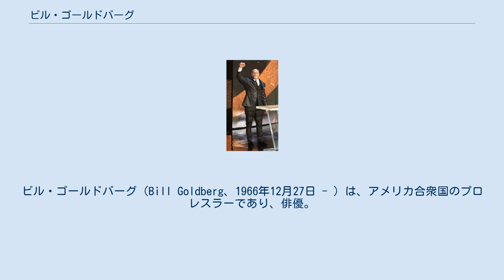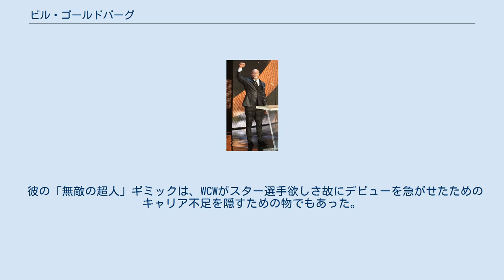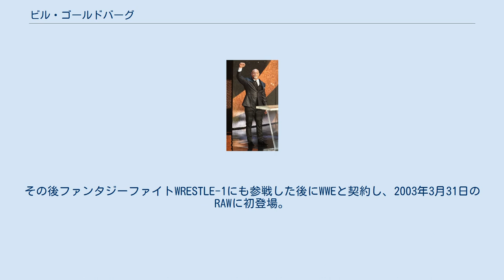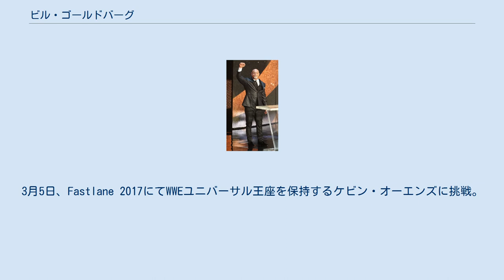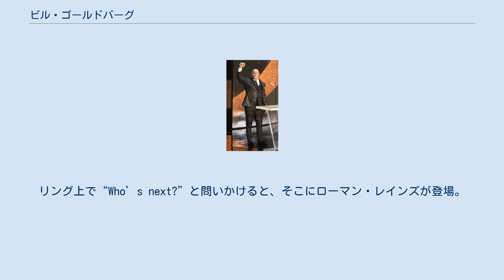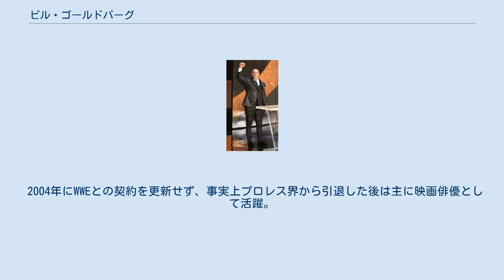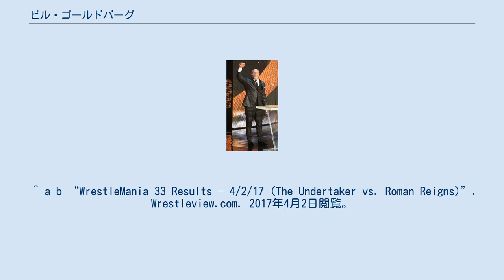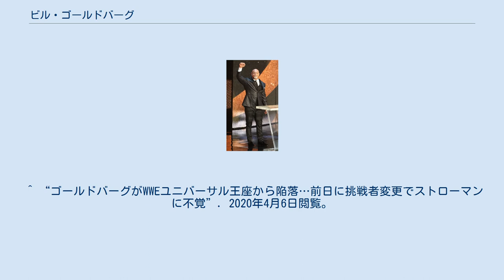ビル・ゴールドバーグ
ビル・ゴールドバーグ（Bill Goldberg、1966年12月27日 - ）は、アメリカ合衆国のプロレスラーであり、俳優。
オクラホマ州タルサ出身。
 かつてアメリカに存在したメジャープロレス団体WCWの世界ヘビー級チャンピオン。
WWEでも世界ヘビー級王座を獲得。
20世紀の終わりから21世紀初頭にかけて一世を風靡したプロレスラーであった。
通称「超人類」。
 決め台詞は "Who's next?"（次に俺に倒されるのは誰だ？）、"You're next"（次はお前だ）。
 学生時代はアメリカンフットボールで活躍。
1990年のNFLドラフトにて、11巡目でロサンゼルス・ラムズに指名されるも、怪我のため契約に至らずマイナーリーグでプレー。
その後、アトランタ・ファルコンズで3年プレーした後、エクスパンションドラフトでカロライナ・パンサーズに指名されたが開幕ロースターに残れず引退した。
 NFL引退後、実兄がリック・フレアーと知り合いだったことからWCWの道場であるパワー・プラントを紹介されWCWに入団。
WWFとの視聴率戦争マンデー・ナイト・ウォーズの真っ最中だったWCWは、彼に無敵の超人というギミックを与えた。
そしてギミックに基づくストーリーが展開され、フットボーラーらしい突進力を生かした「スピアー」とパワーを活かしたジャックハマーでデビュー（1997年6月23日、ダルトン、ジョージア州、バディ・ランデル戦）から173連勝を飾った。
200kgを超えるザ・ジャイアントをジャックハマーで叩き落して見せた。
さらに柔術の技を取り入れ、見たこともない技を次々に見せていった。
 1998年7月6日、デビューわずか1年でハルク・ホーガンを破り、WCW世界ヘビー級王座を獲得することとなる。
折からのプロレスブームも手伝ってこの時期の彼の人気は凄まじく、WWEは彼を眼の仇にして『最弱の男』ギルバーグというパロディ選手まで登場させたりもしている。
ちなみに決め台詞は "Who's first?"（最初に俺に倒されるのは誰だ？）であった。
 彼の「無敵の超人」ギミックは、WCWがスター選手欲しさ故にデビューを急がせたためのキャリア不足を隠すための物でもあった。
事実、彼の試合はそのほとんどが5分以内である。
しかし、それが観客の圧倒的支持を受け、瞬く間に大きな人気を獲得した。
実際、圧倒的なパワーと運動能力が説得力を持ち、カリスマ性を備えていた。
このような短時間で圧倒的なパワーと斬新な技でねじ伏せ勝ち続けるレスラーにはロード・ウォリアーズがいたが、シングルファイターとしては彼が初めてと言える。
さらに、当時流行していた総合格闘技のようなサブミッションを試合に取り入れたことも成功につながった。
 連勝記録の終焉は、1998年12月27日ワシントンD.C.で開催されたスターケードである。
スコット・ホールをセコンドに控えさせたケビン・ナッシュとの対戦で、WCW世界ヘビー級王座戦であった。
ホールによる介入を許し、スタンガンによる一撃を受けてしまい、ナッシュに敗北した。
王座を失うとともにデビュー以来続いていた連勝記録も173でストップすることになった。
なお、この連勝記録は2017年5月20日にASUKAが174連勝に到達するまで誰にも破られなかった。
 2002年8月、全日本プロレスに初参戦。
小島聡と対戦し、試合時間4分2秒で完勝を収めた。
これは、WCW崩壊後、初の試合であった。
その後ファンタジーファイトWRESTLE-1にも参戦した後にWWEと契約し、2003年3月31日のRAWに初登場。
RAWにおいても、WCW時代と同様の無敵の超人ギミックが継承され、ザ・ロック、トリプルHおよびエボリューションらと抗争を繰り広げる。
 WWE所属中の2004年1月には、ハッスルに出場して小川直也と対戦している。
 WWEとは高額の一年契約だったが、TVマッチのみの参戦で、それ以外の興行には参加しないという特別扱いであり、さらにアメリカ以外の団体（ハッスル等）の試合には出場できるという内容であった。
そのため、WWEオーナーのマクマホン・ファミリーから不満がもれることとなった。
毎日の...